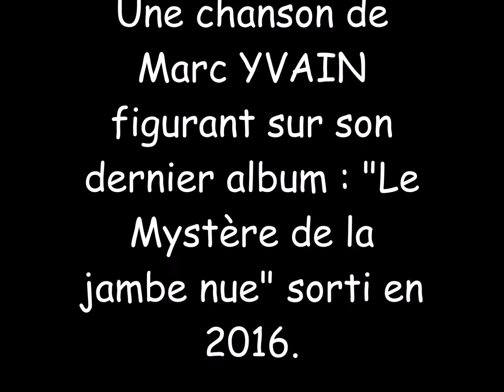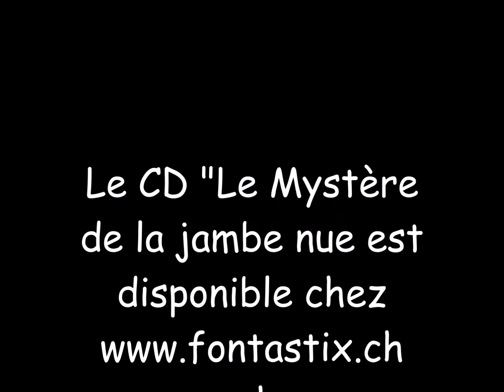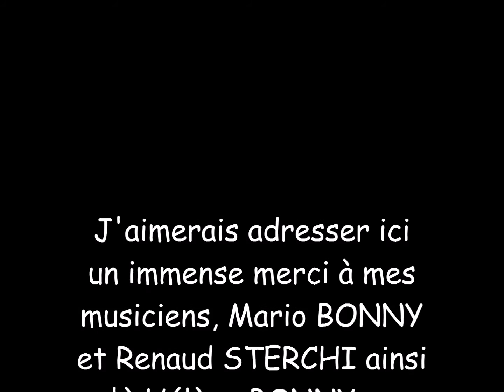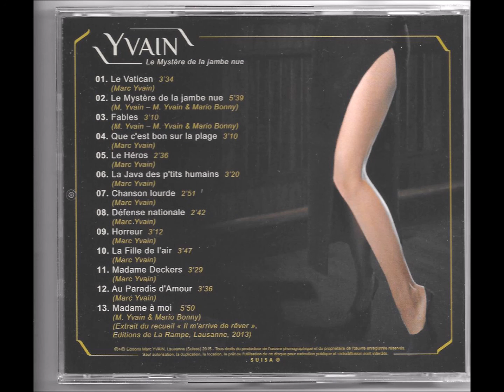Madame à moi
Une chanson de Marc Yvain extraite de son nouvel album "Le Mystère de la jambe nue" sorti au début de l'année 2016. Album de 13 titres disponible chez ou chez